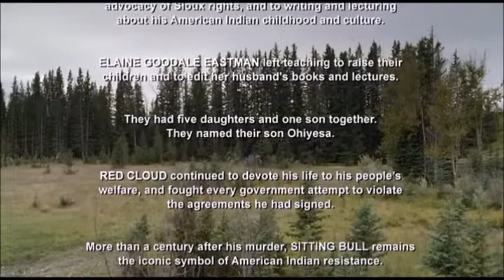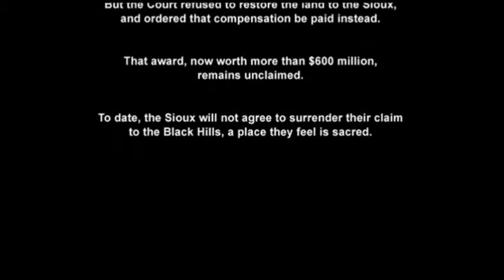Wounded Knee excerpt